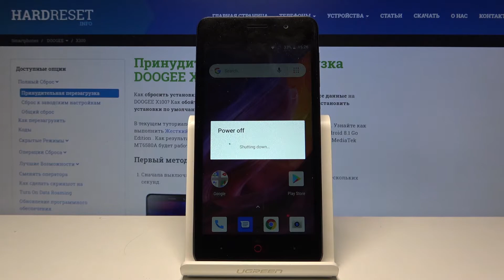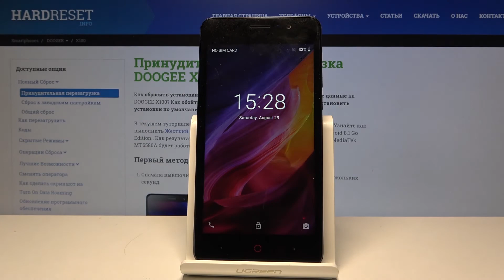Как попасть в режим Fastboot на Doogee X100 — Секретные настройки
Если Вы хотите попасть в режим Fastboot на своём устройстве, но не знаете, что для этого нужно делать, тогда мы предлагаем Вам посмотреть данное видео. Посмотрите внимательно за тем, что показывает наш эксперт и повторите всё следом за ним, чтобы сделать всё правильно.

Как войти в режим Fastboot на Doogee X100? Как включить режим фастбут на телефоне Doogee X100? Как попасть в режим быстрой загрузки на Doogee X100?